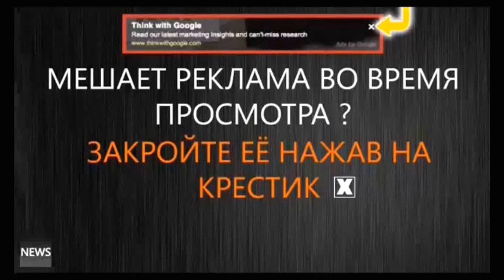СМОТРИ ЮЖНАЯ КОРЕЯ.ГДЕ МОЖНО БЕСПЛАТНО НОЧЕВАТЬ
ИНТЕРЕСНО СМОТРИ ЮЖНАЯ КОРЕЯ.ГДЕ МОЖНО БЕСПЛАТНО НОЧЕВАТЬ ХЕХЕ ☺🔆👍